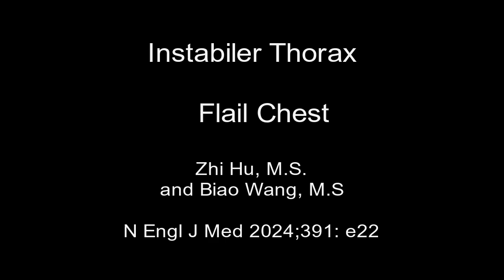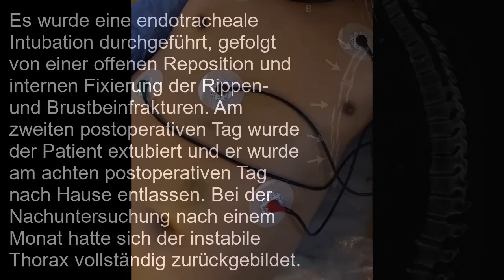Instabiler Thorax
Kurzer klinischer Fallbericht: Instabiler Thorax